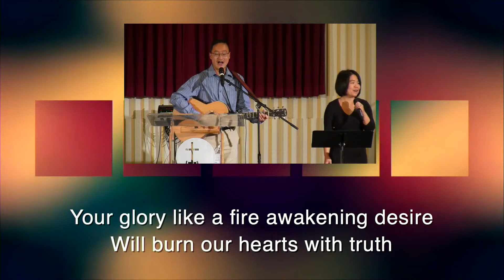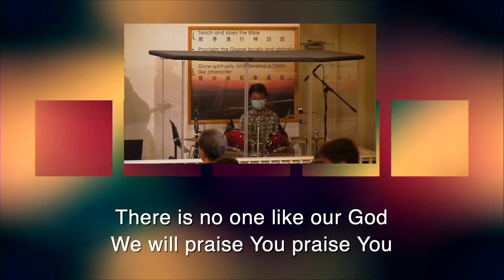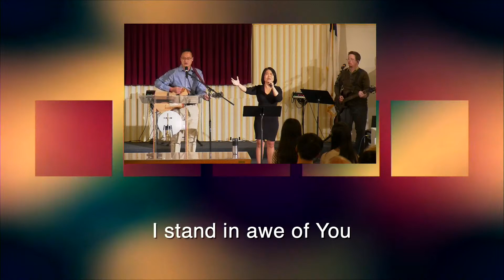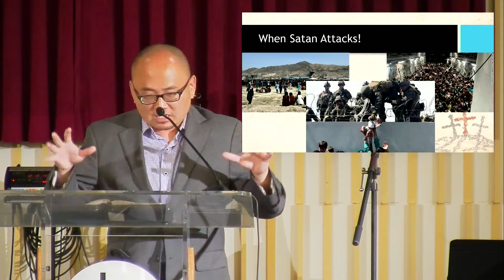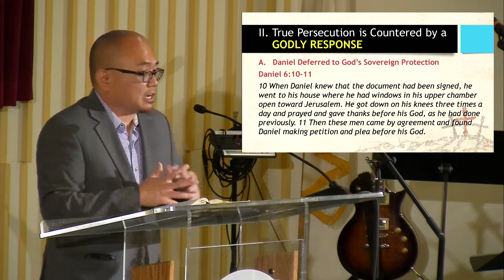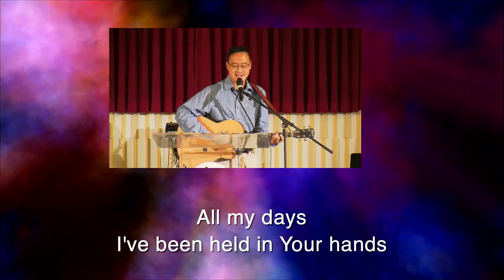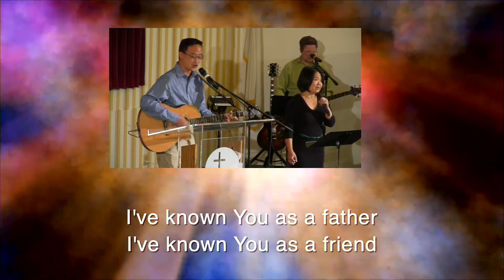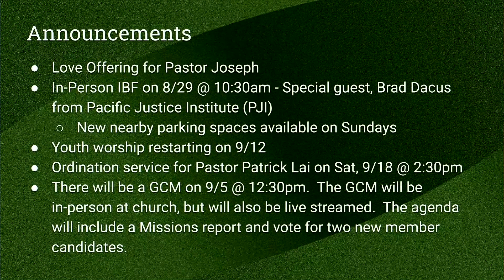English Worship Service on August 22, 2021